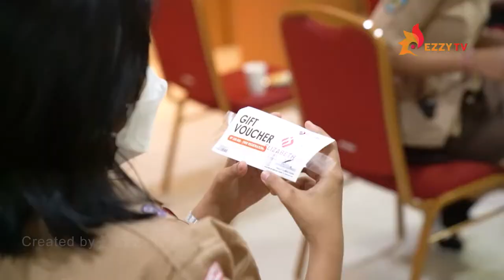Join Open House Elizabeth International dan Daftar Kuliah, Pulang Bawa Hadiah Keren Smartband